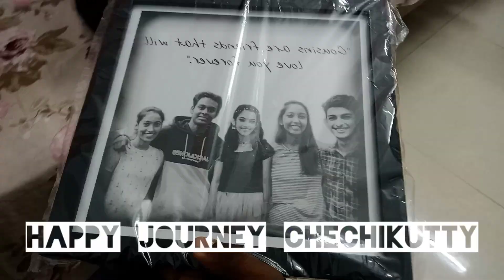Chechi Poyi Guys....